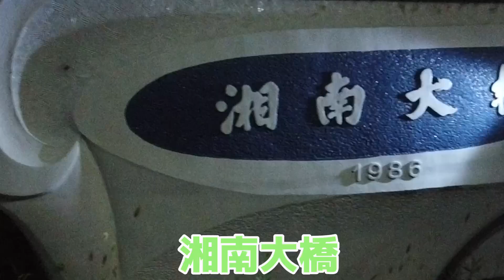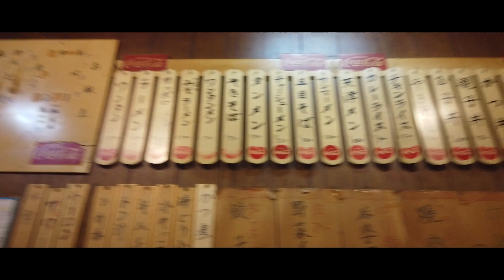【自転車】ついに江の島！湘南道路をチャリで爆走する！！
0:00 前回のあらすじ
0:09 鎌倉方面を目指します
0:42 緊急事態
2:17 鎌倉市に入り湘南を走る
2:36 江ノ島(途中経過)
4:10 夜の湘南を走ります
4:24 湘南大橋(途中経過)
5:45 小田原方面へ再出発
6:04 鴨宮駅到着
7:20 夕ご飯(ふじや)
9:20 夜の過ごし方
9:35 次回予告

自転車の旅、ゆるキャン△を中心に配信していきます！
必ずや2日に1本以上は投稿します！(｀・ω・´)ゞ
見かけていただけたら幸いです。。

リクエストがあれば、コメント欄に書き込んでください！可能なら即採用！
サブチャンネルでは、ゲーム・飯テロなどをやってます！

（旅に限らず、音ゲームのこともツイート）

・撮影機材
　AviUtl
　DaVinci Resolve